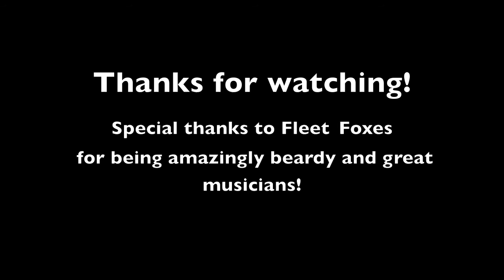Fleet Foxes Time Lapse drawing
Drawing the magnificent Fleet Foxes.